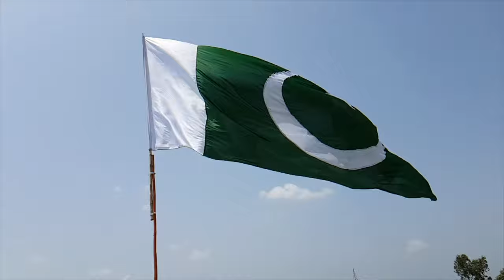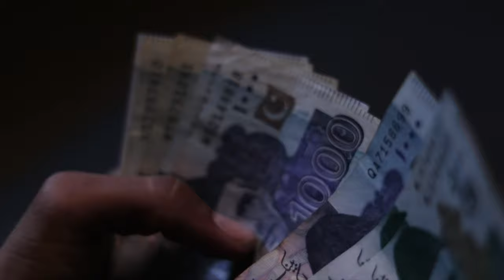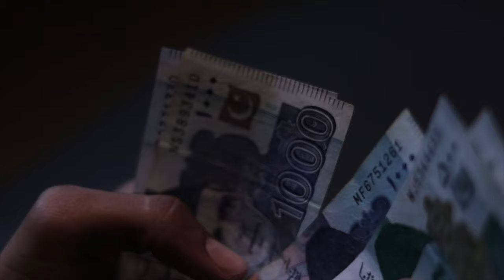PAKISTAN 🇵🇰 - Everything You must Know about life in pakistan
I love seeing other people live interesting lives and appreciating it vicariously. This was amazing.
Village life in PAKISTAN 🇵🇰 #2